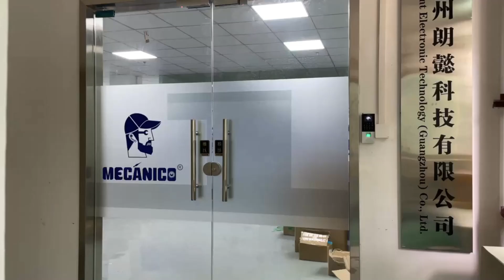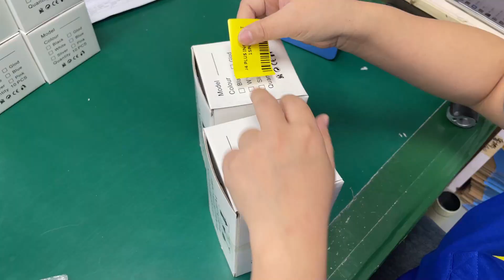Mobile phone LCD screen wholesale We are mobile phone spare part factory, specialized in mobile lcd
Mobile phone LCD screen wholesale We are mobile phone spare part factory, specialized in mobile lcd screen with 15 years export experience .